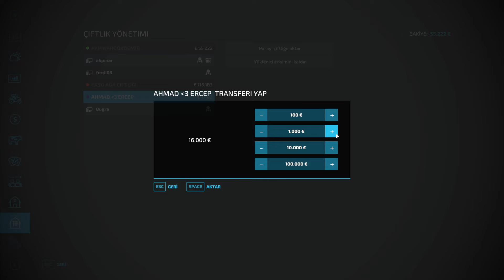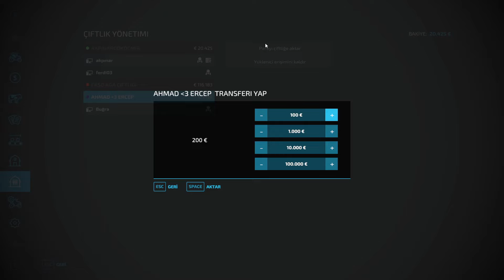MF 265S İŞ BAŞINDA 3LÜ PULLUK İLE YARGI DAĞITIYORUZ!!!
Selam doslar bu gün yine yepyeni bir fs videosu ile karşınızdayım umarım izlerken eylenirsiniz iyi seyirler:)

ETİKET
farming simulator,
farming simulator best mods,
farming simulator construction,
farming simulator cattle ranch,
farming simulator excavator,
fs22,
fs 22 mod,
fs 22 türkçe yapma,
fs22 roleplay,
fs22 harita modu nasıl kurulur,
fs22 asfalt,
fs 22 apk,
fs22 big maps,
brzozówka fs22,
fs 22 crack multiplayer,
fs 22 crack,
fs 22 crack nasıl indirilir,
calmsden farm fs22,
cow farm fs22,
fs22 çim ekimi
Konuşma metni